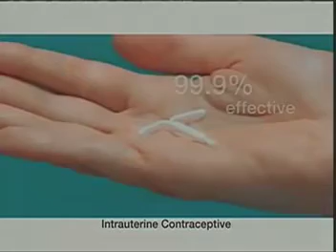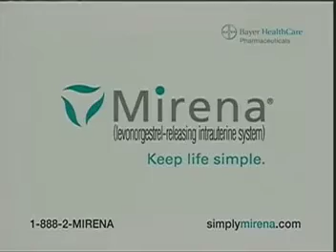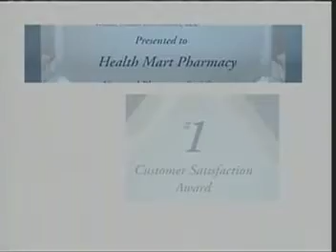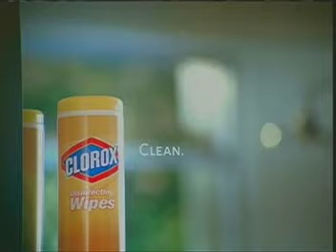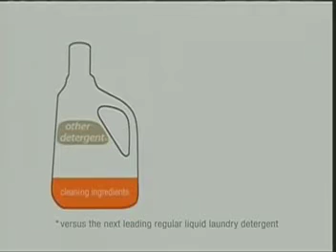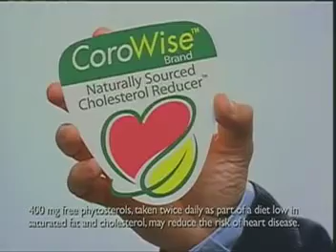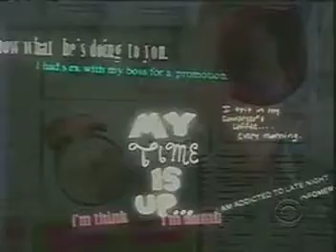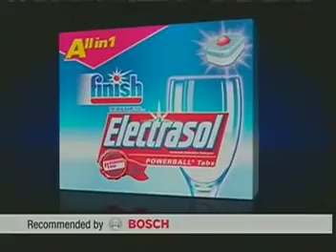ATWT 11 11 08